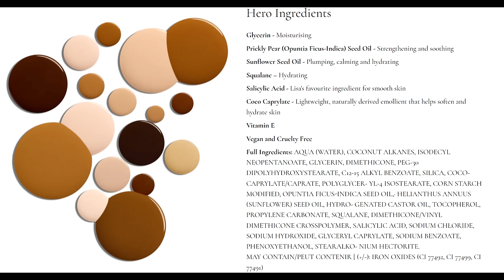LISA ELDRIDGE SKIN ENHANCING TINT | Review, Wear Tests & Natural Daylight!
Hi lovelies,

I have been thouroughly testing out this new skin tint from Lisa Eldridge and today I will be sharing all of my thoughts and experiences!

My Eyelash Growth Serum

Products Mentioned
Lisa Eldridge Seamless Skin Enhancing Tint GIFTED

Benefit Precisely My Brow Detailer

Natasha Denona I Need a Nude palette

Lisa Eldridge mascara

Tom Ford Shade and Illuminate primer
(UK) (US)

Givenchy Loose powder (03 Voile Rose)

YSL All Hours Hyper Bronze powder (Buff Dune 2)

Hourglass Phantom glossy Balm ‘Slip’

My Brushes:
Rephr:

My Closest Foundation Shades
Winter  shade | Summer shade
Chanel  = BD41 | B50
Cle De Peau = 040 | 060
Dior Backstage = 2WO | 4WO
Estee Lauder = Tawny | Shell Beige
Haus Labs = 190 | 260
Hourglass = 8 | 10.5
Lisa Eldridge = 17 | 19
Nars Natural Radiant Longwear = Patagonia | Aruba
Pat McGrath = 14 | 18
Shiseido Synchro Skin = Bamboo | Citrine
Tom Ford = Shell Beige | Golden Almond